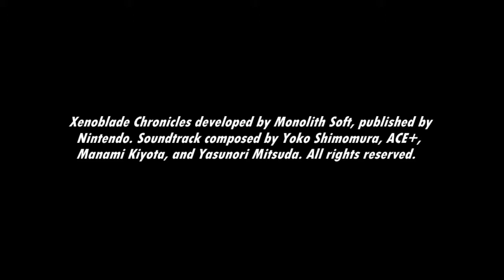[Music] Xenoblade Chronicles - Hometown (Night)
Watch the stars...